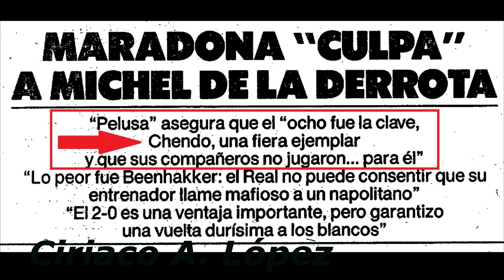¿El Diego se comió un caño contra Real Madrid? (1988)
Cuando Diego Armando Maradona se comió, o no, un caño de Chendo...